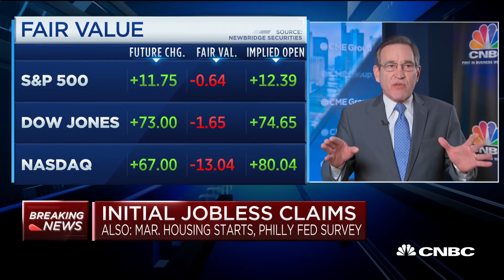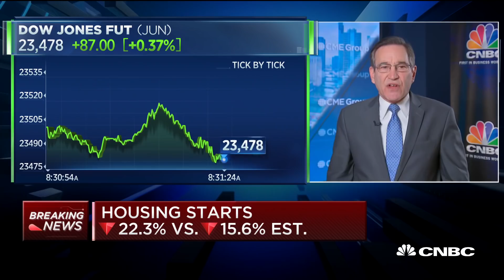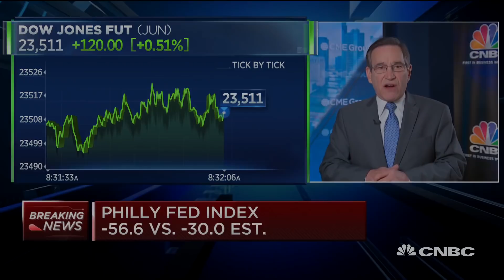Additional 5.2 million Americans filed for unemployment during second week of April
CNBC's Rick Santelli reports initial jobless claims for week ending April 11 as well as the latest housing start data.

Protection measures against the coronavirus continued to tear through the employment ranks, with 5.245 million more Americans filing first-time claims for unemployment insurance last week, the Labor Department reported Thursday.

That brings the crisis total to just over 22 million, nearly wiping out all the job gains since the Great Recession.

The total was a bit worse than the 5 million expected from economists surveyed by Dow Jones.

Though the most recent count, for the week ended April 11, represented a drop from the previous two weeks, it showed that the damage to the U.S. labor market remains profound.

“As we fully know the current state of the labor market with mass waves of layoffs, the key question turns to how many of these people will be rehired when the economy starts to reopen,” said Peter Boockvar, chief investment officer at the Bleakley Group. “We can assume it will take a long time for that to happen but hopefully we’re getting closer to at least getting started.”

CNBC TV